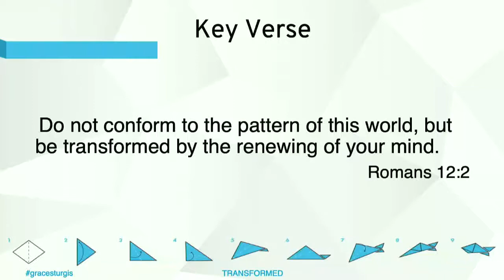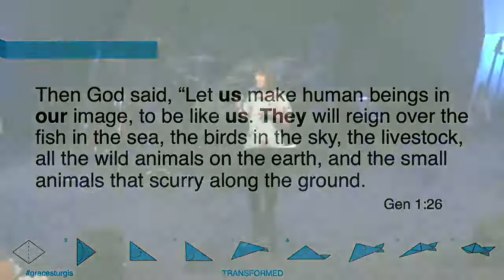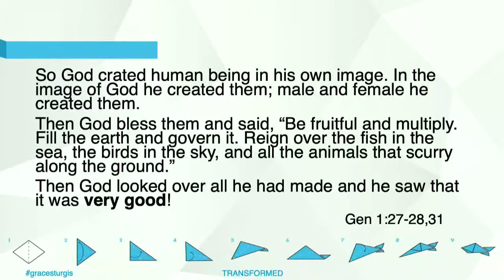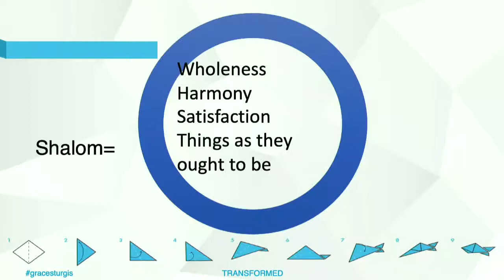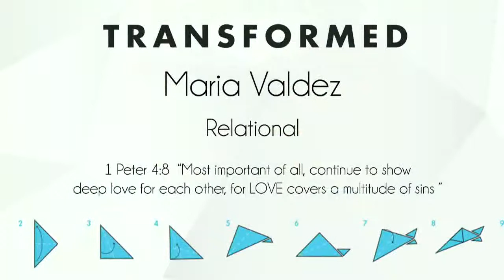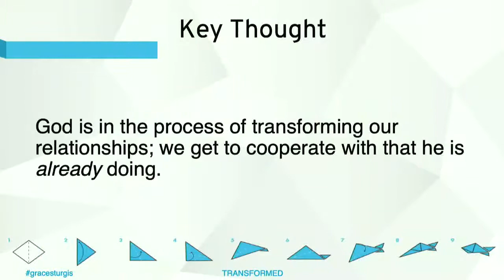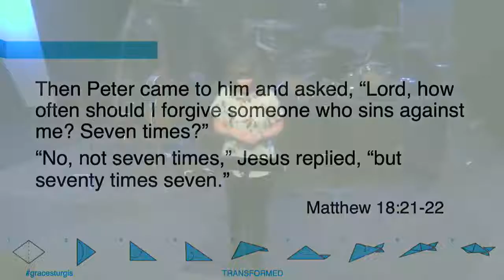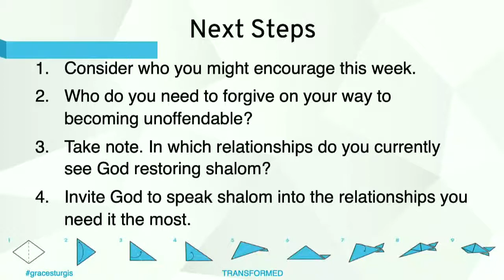Grace Christian Fellowship